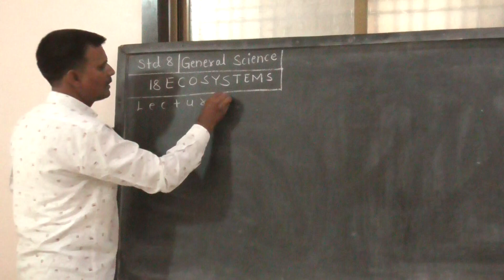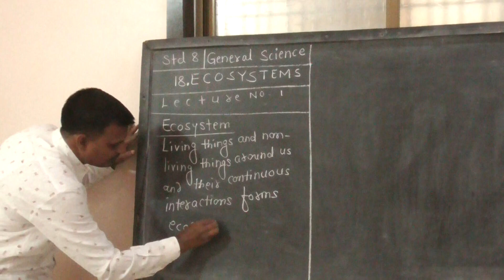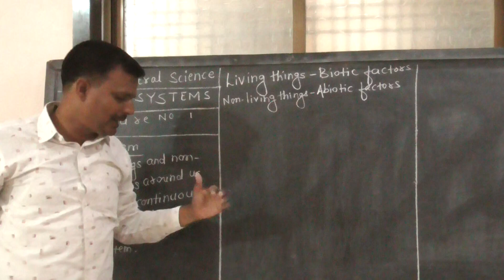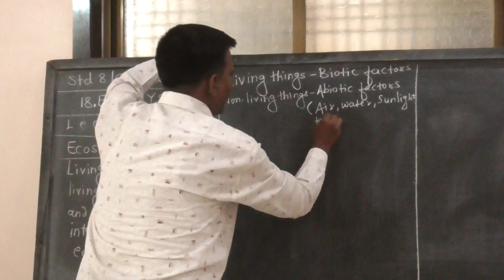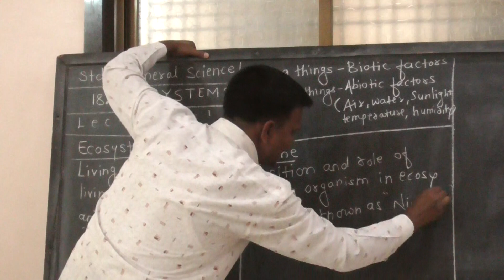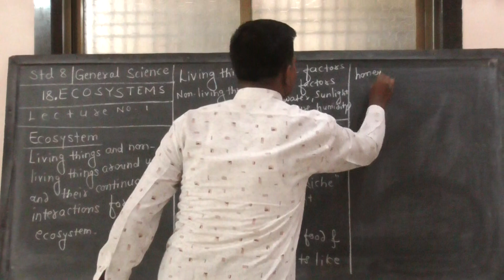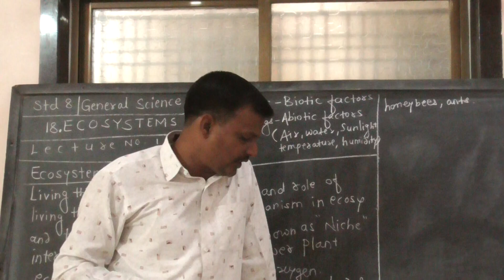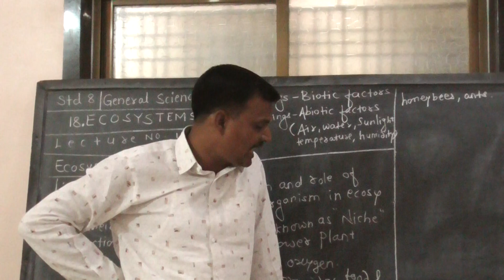std 8, general sci, chapter 18, lec 1 by patki sir